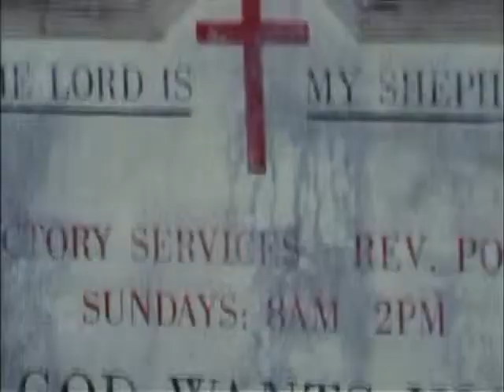Megan Ward in Dark Skies, Ep10, Part 3